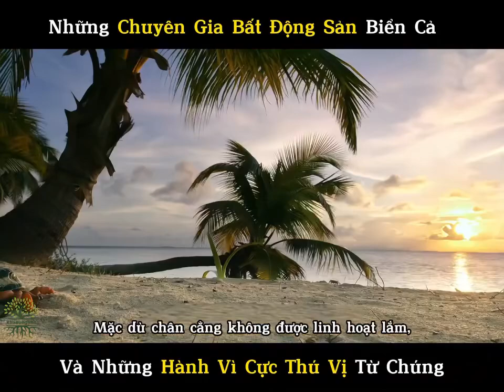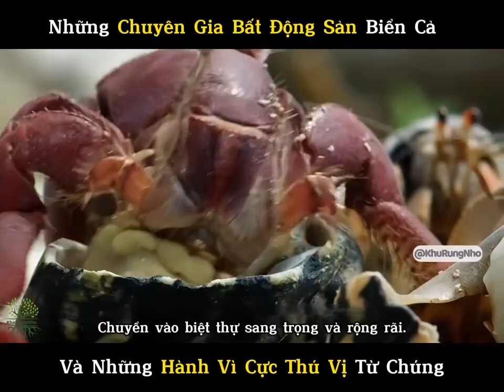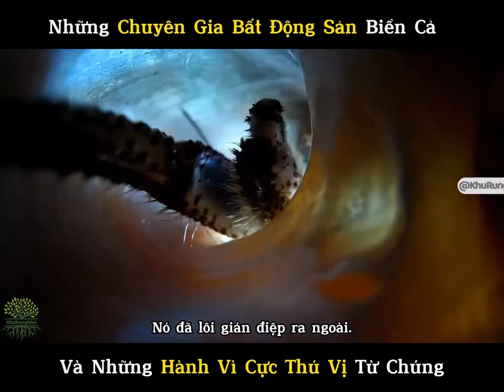Những Chuyên Gia Bất Động Sản của Biển Cả , và những hành vi cực kỳ thú vị của chúng